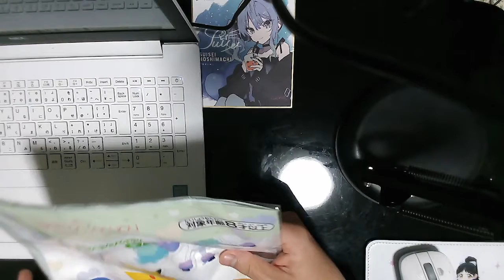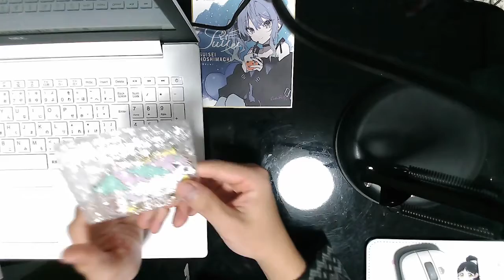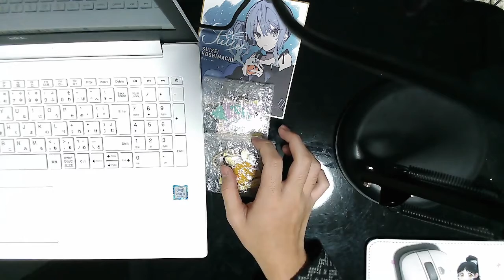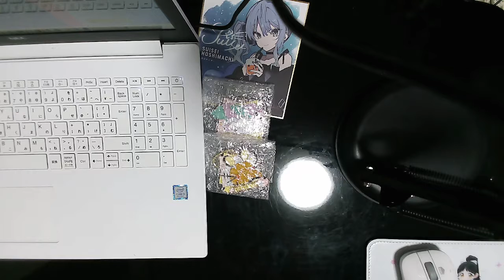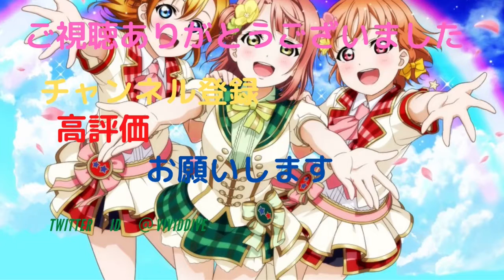【一番くじ】 リクエストに応えて引いてきたら凄い結果になった